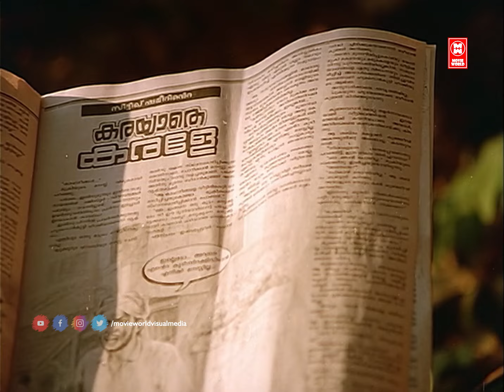ഈ ഇട്ടിമാണിയെ പറ്റിക്കണേൽ അതിന് കർത്താവ് തമ്പുരാൻ തന്നെ വിചാരിക്കണം മോനെ | Malayalam Comedy Scenes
Movie : Georgootty C/O Georgootty

Starring : Jayaram , Thilakan , Jagathy Sreekumar , Kuthiravattam Pappu , Jagadish , Siddique , Janardhanan , Rizabawa , Vijayaraghavan , Oduvil Unnikrishnan , Sunitha , K. P. A. C. Lalitha , Sukumari , Unni Mary , Mala Aravindan , Babu Namboothiri

|| ANTI-PIRACY WARNING ||
*COPYRIGHT PROTECTED*